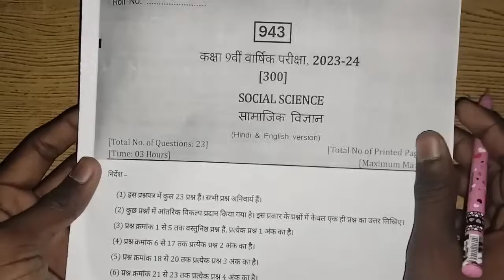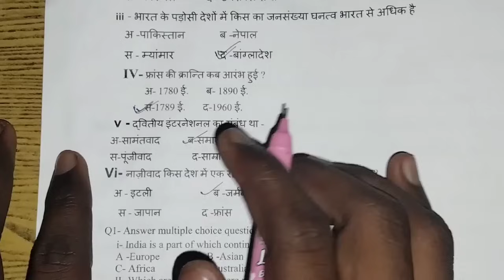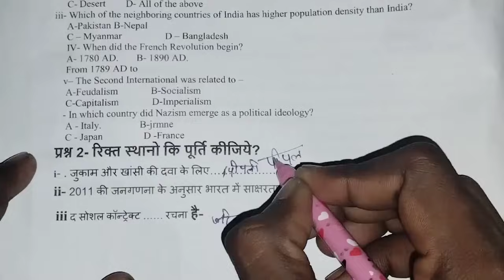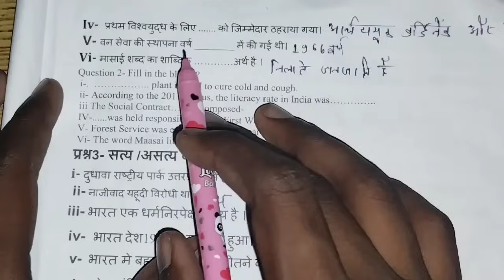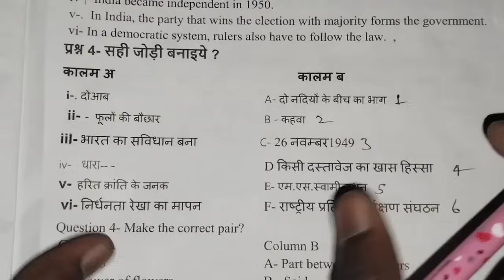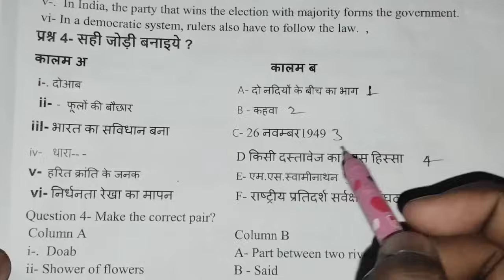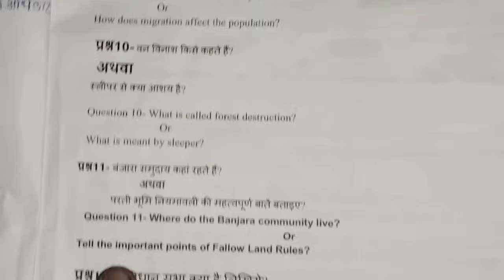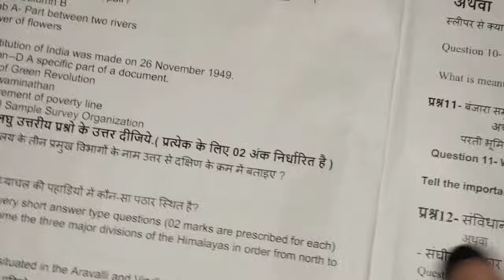कक्षा 9वीं सामाजिक विज्ञान वार्षिक परीक्षा पेपर || 9th social science real imp question paper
Your Queries-
कक्षा 9वीं सामाजिक विज्ञान वार्षिक परीक्षा पेपर
9th social science real imp question paper
9th social science very most important question
class 9th social science important paper
9th social science paper
class 9 social science paper
social science real question paper 9th
9th class social science paper varshik pariksha
class 9th social science real paper

9th social science varshik pariksha paper 2024
social science varshik pariksha paper 9th
class 9th varshik pariksha social science paper
9th social science paper
class 9 varshik pariksha social science paper
9th social science paper 2024